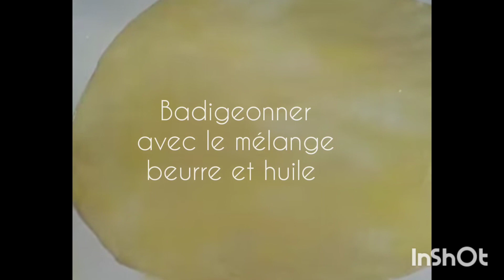Msemen farci au four